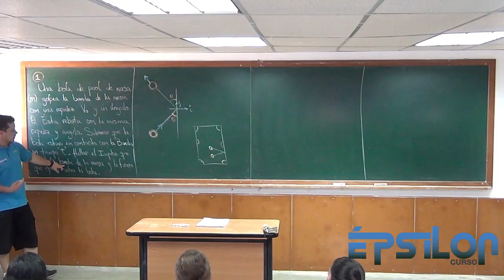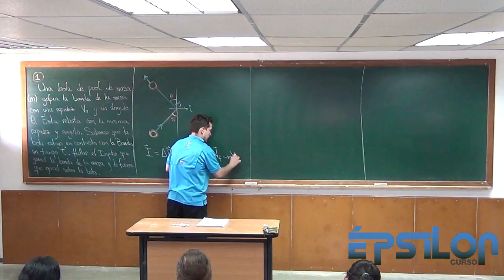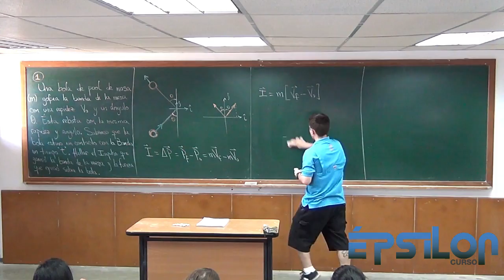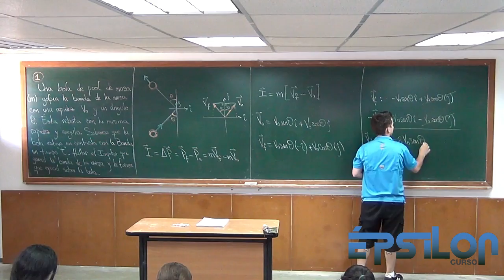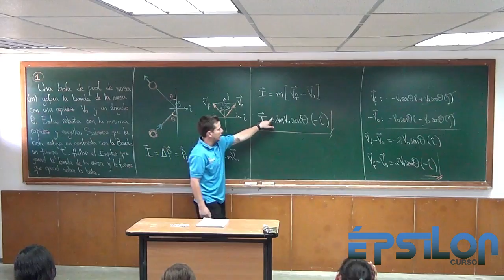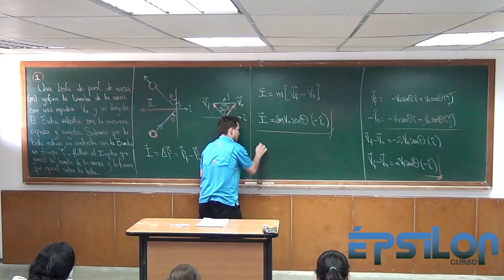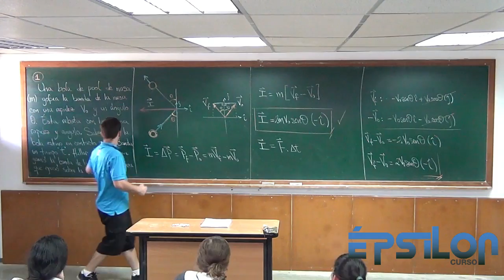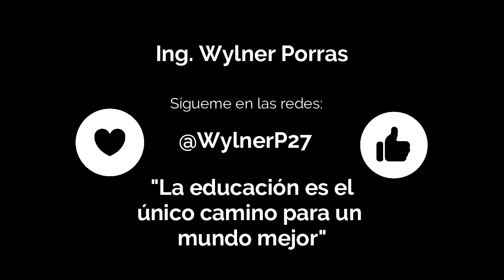Impulso generado por la banda a la Bola en una mesa de pool (Física)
PD: La foto la tomé yo :D